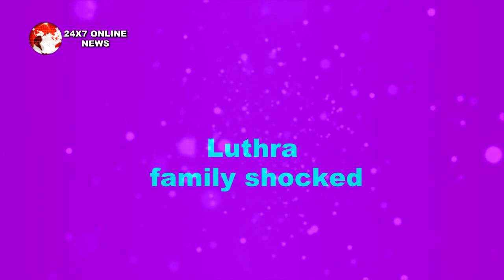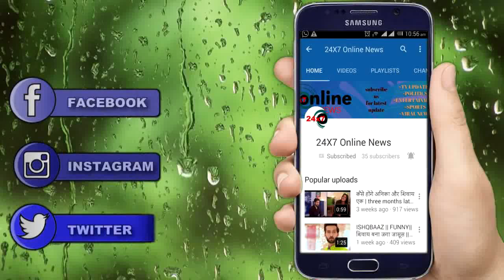KUNDALI BHAGYA|| KARAN PREETA के SECRET PLAN से शर्लिन माहिरा होगी सलाखों के पीछे